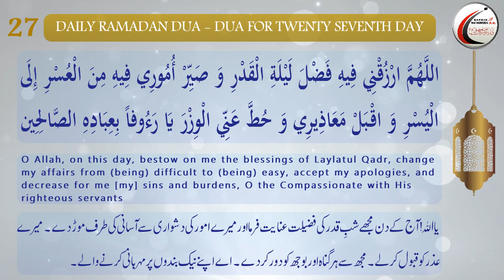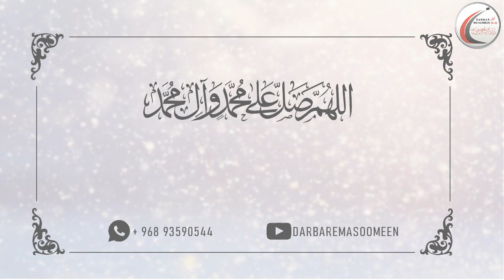Dua for Twenty Seventh Day of Ramadhan_Arabic with English and Urdu Translations